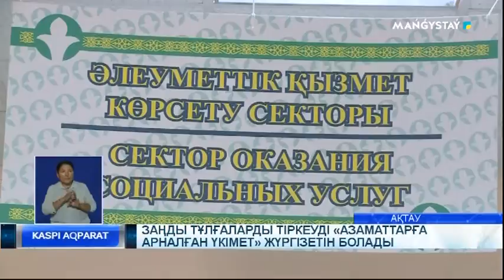Заңды тұлғаларды тіркеуді "Азаматтарға арналған үкімет" жүргізетін болады